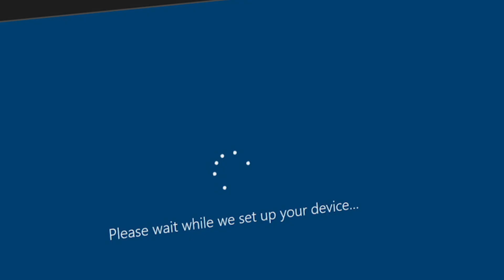Microsoft: ga de uitdaging aan (Management) 15 sec